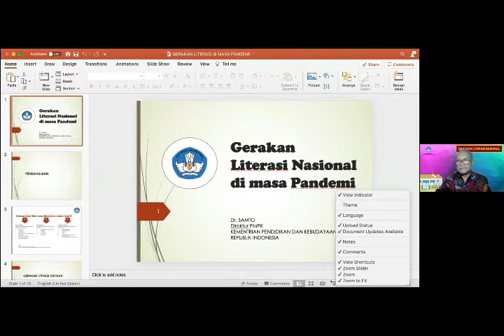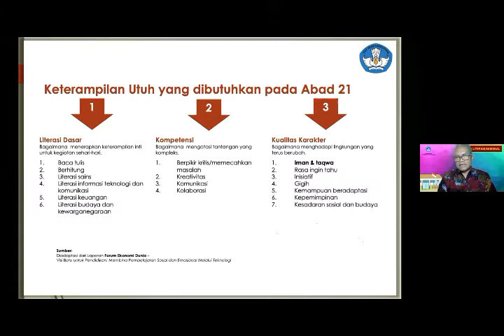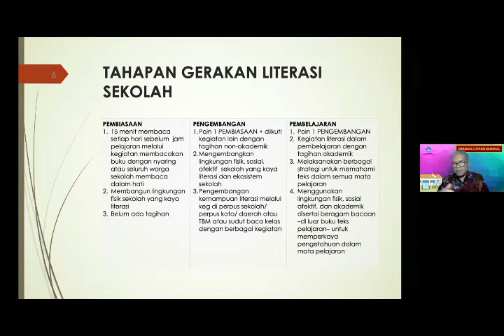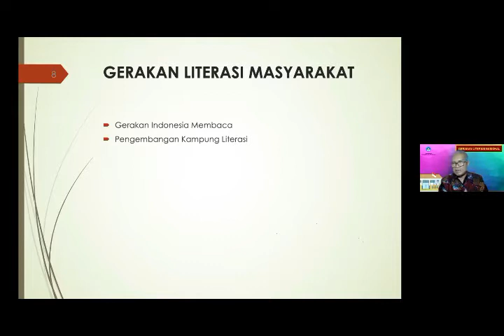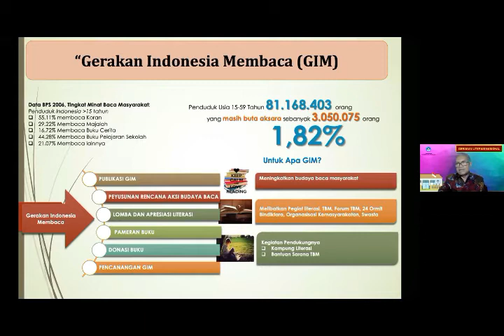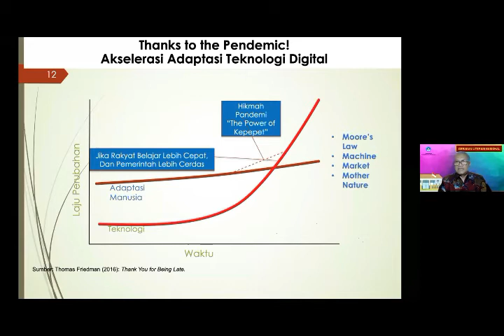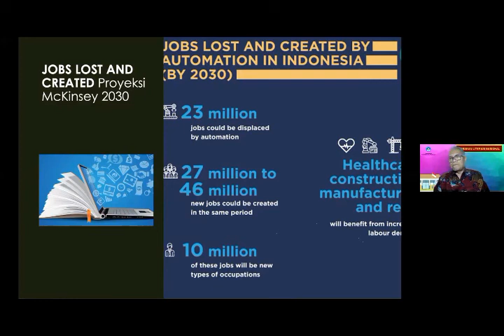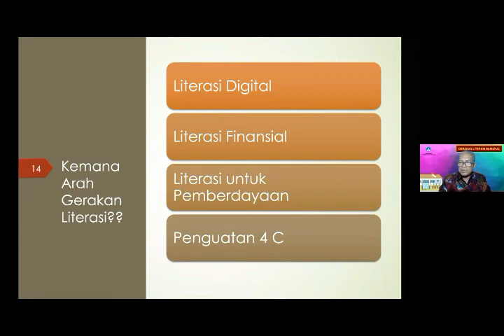Webinar FGLSN #2 Tahun 2021: Kebijakan Pengembangan GLS Direktorat PMPK, Oleh Dr. Samto.